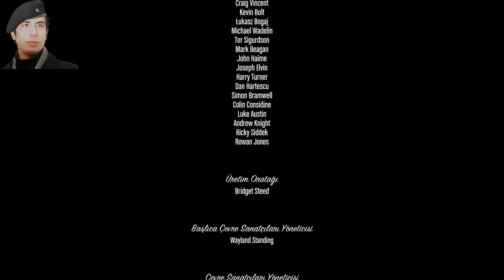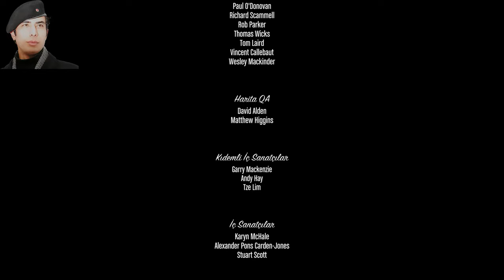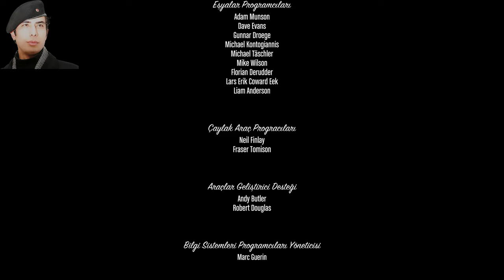GTA 5 FİNAL